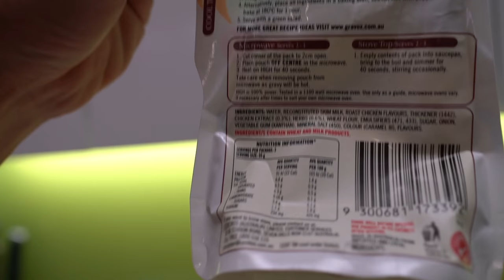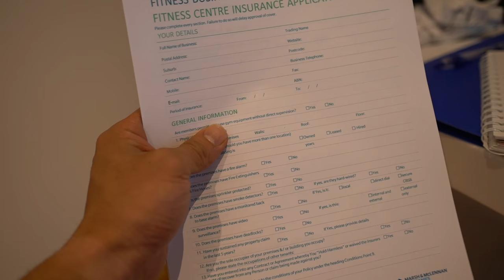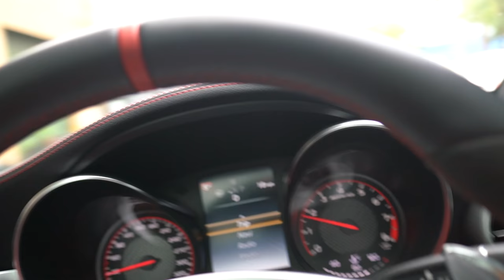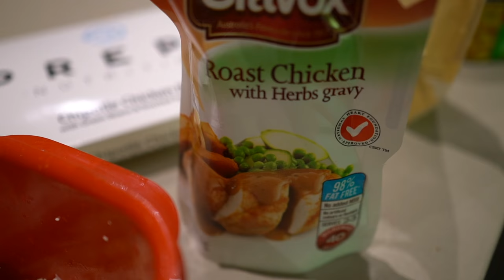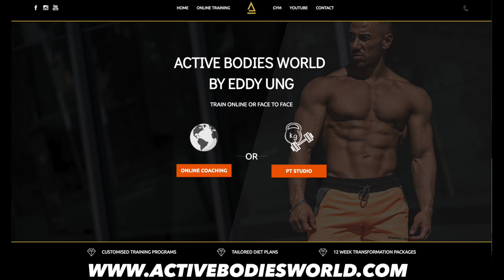A DEEPER INSIGHT TO DEVELOPING YOUR BACK | Tempo, Technique, Angles & Tension